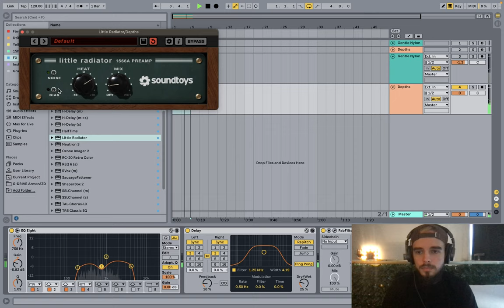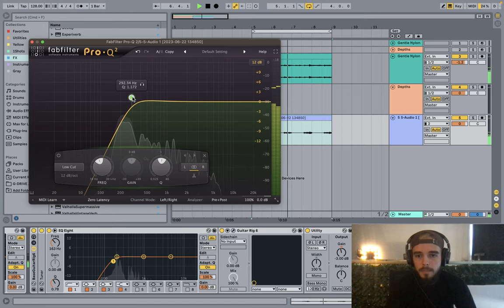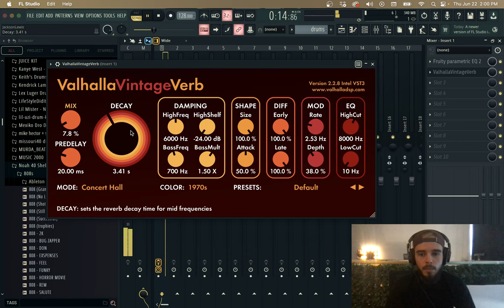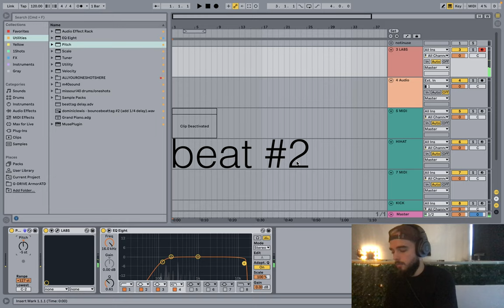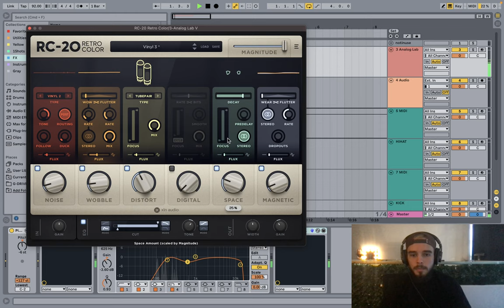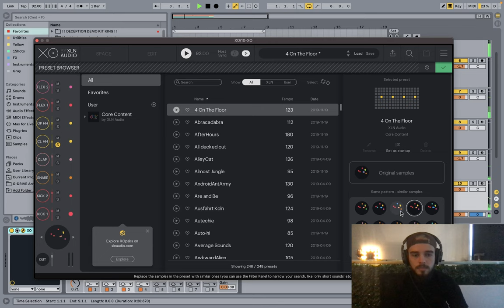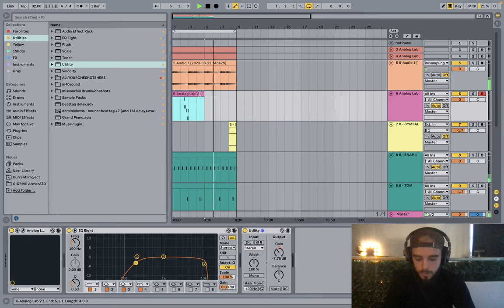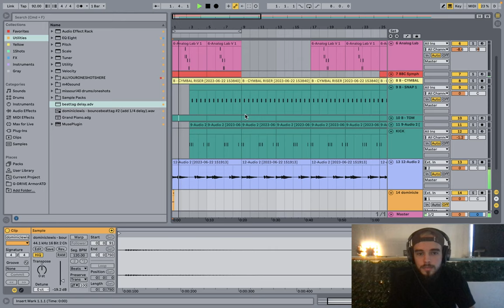dominiclewis cookups at the cribo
the sexiest producer alive cooks two beats in the crib

samplekit otw